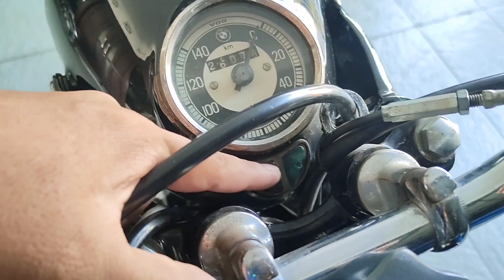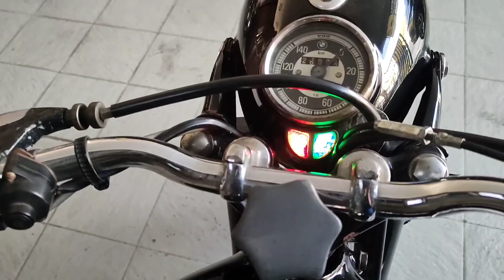Dijual BMW R26 1956 🇩🇪 | Kondisi istimewa Surat Komplit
Dijual BMW R26